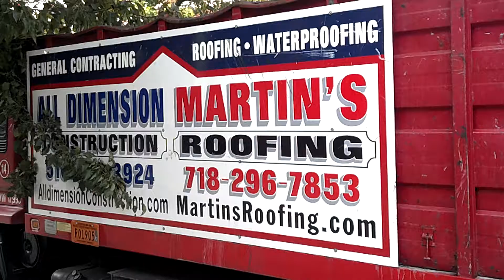Roofing718.com East 4th Street Brooklyn NY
Roof Removal Brooklyn NY